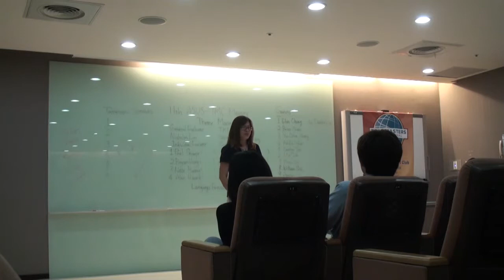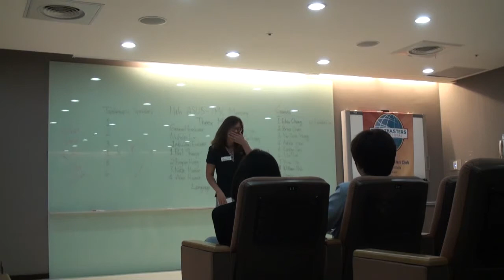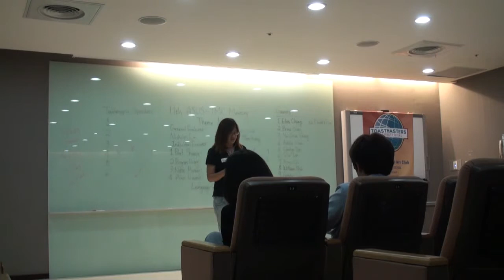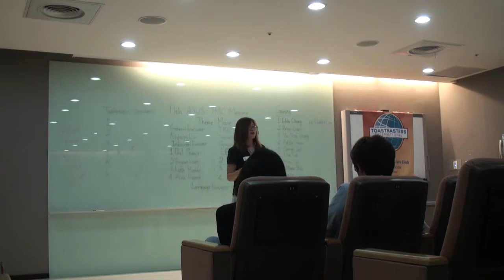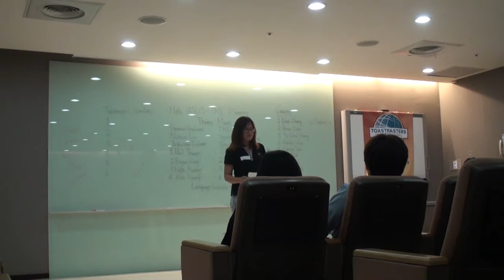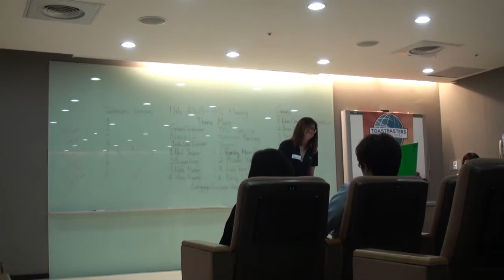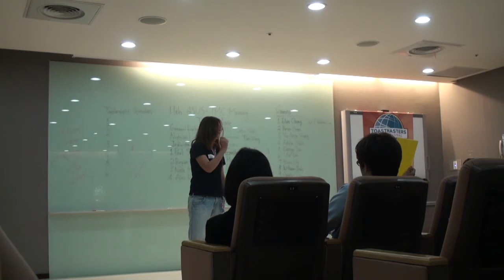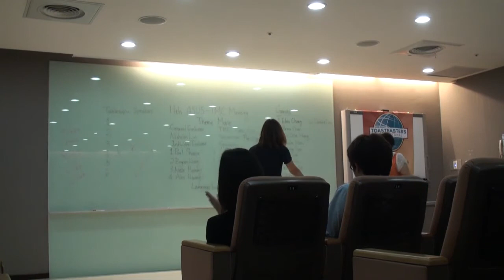Emily's C5 Speech: First Impression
2014/5/22 asus-TMC 11th meeting